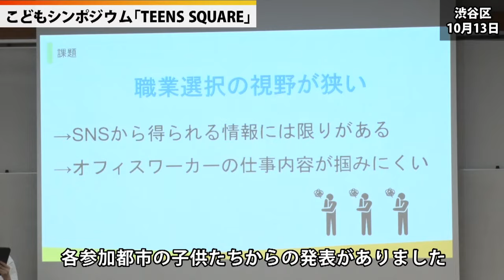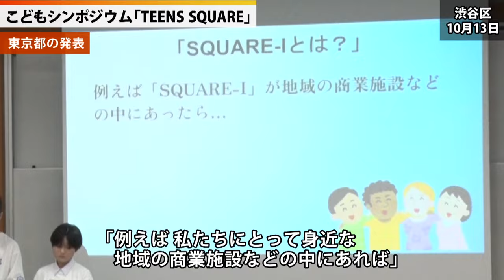こどもシンポジウム「TEENS SQUARE」（令和6年10月24日 東京デイリーニュース No.621）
NO.621は、「こどもシンポジウム「TEENS SQUARE」」についてお知らせします。

「東京都こども基本条例」では、全ての子供が、今と将来への希望を持って伸び伸びと健やかに育っていけるよう、社会全体で子供を育む環境を整備していくこととしています。
この理念を普及する取組の一環として、ほかの都市の子供たちとの交流をとおして、「こどもにやさしいまち」を子供たちが自分で考え、発信していく、こどもシンポジウム「TEENS SQUARE」が10月13日に開催されました。
また、前日の10月12日には参加都市の子供たちによる知事表敬訪問が行われました。